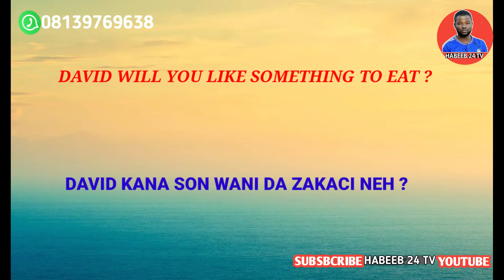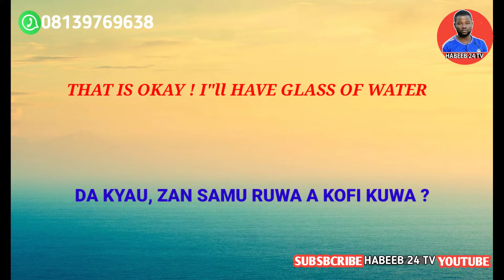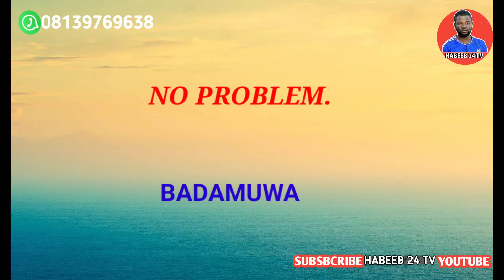Koyon Turanci cikin sauki episode 6. English conversation 006